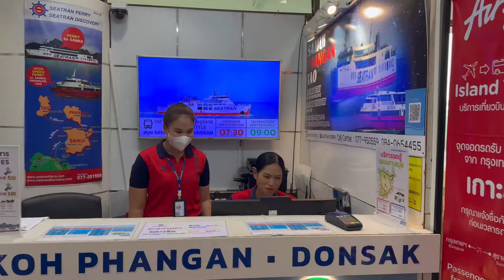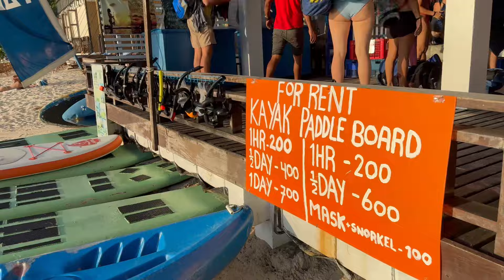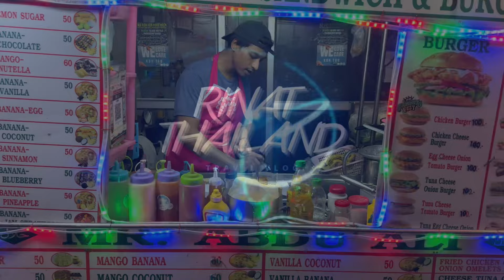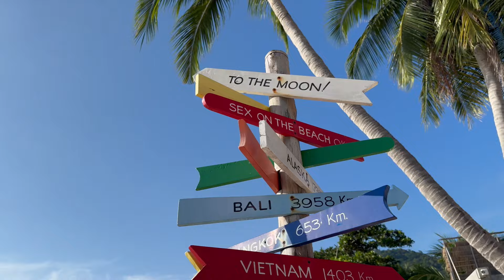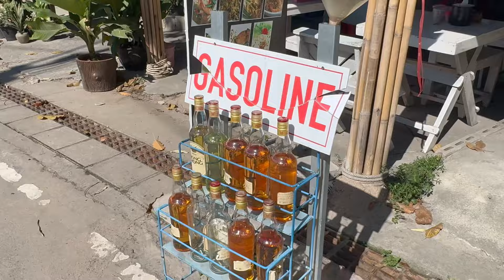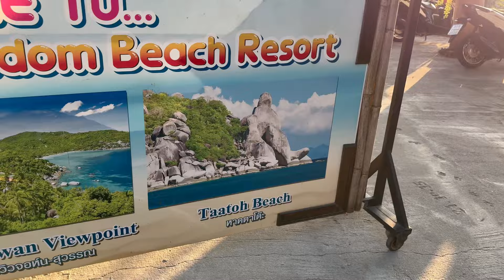Невероятный остров Тао🏝️ Таиланд 2024🇹🇭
Локации, которые мы посетили:

1. Бангкок, аэропорт Don Muang Airport

2. Аэропорт провинции Surat Thani

Ссылка на агентство, где я заказывал весь трансфер из аэропорта до острова Тао:

3. Отель «Blue Tao Beach Hotel» Koh Tao🏝️
находится на Sairee Beach 🏖️

4. Кабаре-шоу  Queen’s Cabaret

5. Freedom Beach и смотровая площадка Jahn-Suwan Viewpoint, Koh Tao🏝️

6. Secret Bar Koh Tao🏝️

7. Экскурсия на Остров «Nang Yuan» 🏝️

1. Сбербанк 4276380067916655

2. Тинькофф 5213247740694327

3. Krungsri  (BANK OF AYUDHYA) Таиланд 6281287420

Спасибо и до скорой встречи! 🌹❤️☺️